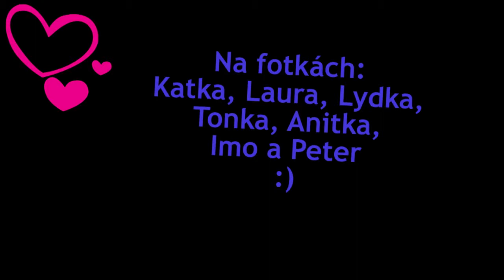Austria - Alpy 01/2012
Fotky z dovolenky v Alpách spracované ako video